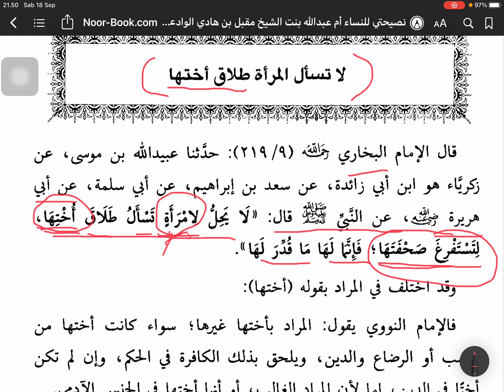Tdk Boleh Minta Talaq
Tdk Boleh Minta Talak (Adab kls 11)